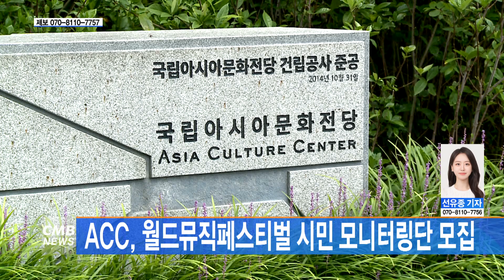[광주뉴스] ACC, 월드뮤직페스티벌 시민 모니터링단 모집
■CMB뉴스

국립아시아문화전당이 월드뮤직페스티벌 기간 동안 시민 모니터링단을 운영합니다.

국립아시아문화전당은 오는 25일부터 3일 동안 개최하는
2023 ACC 월드뮤직페스티벌에 대한 시민의 다양한 의견을 수렴하기 위해
모니터링단을 모집한다고 밝혔습니다.

한편, 이번 페스티벌은 국립아시아문화전당 일대에서 개최되며
월드뮤직 아티스트들의 무대와 함께 국내 가수들의 무대 등
33회 공연과 부대 프로그램이 마련될 예정입니다.